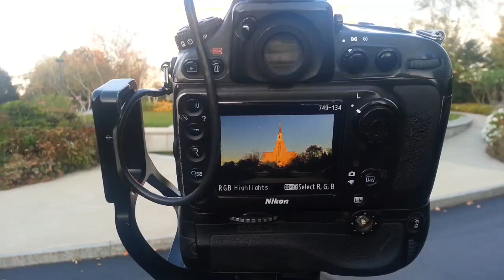Photographing Boston - Day24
PUNCHLINE = A ton of church buildings in Boston area
QUESTION = Favorite pictures and or Church buildings?

DAY 24 - October 22nd

ITEMS USED AND FEATURED IN VLOG
- Camera D800
- Recorded with Note2 (Newer)
- Picture Editing LR5
- Timelapse GoPro